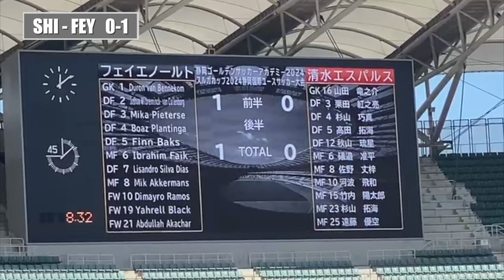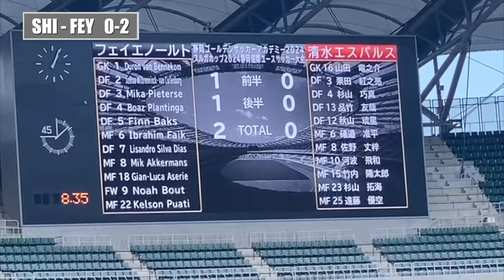Shimizu S-Pulse - Feyenoord U16 | Tokyo, Japan October 12th 2024 | 1 half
This is Shimizu S-Pulse - Feyenoord U16 |
Played in Tokyo, Japan on October 12th 2024.
1 half !

Big thanks to cameraman and women Mitsunor Hirama and Elize !!
On Mituznor's Youtube channel you can watch the whole match.

🛠 Tripod:
Manfrotto 504 HD
(amongst many)

⟶Stabilizer:
Ronin RS2

🖥  Edit:
Imac 27 inch scherm
MacBook Pro

📞 Mobile phone:
Iphone Pro
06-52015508